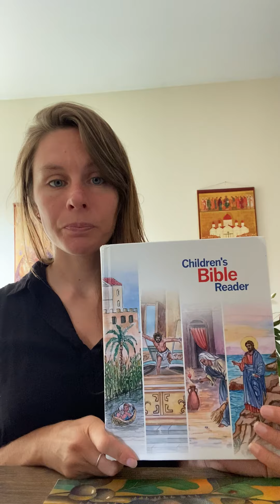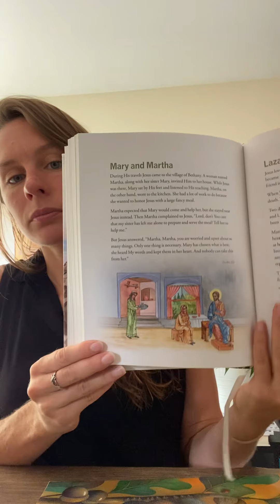Mary and Martha